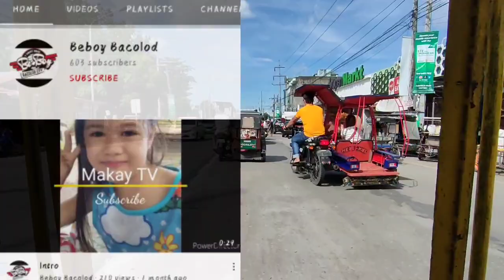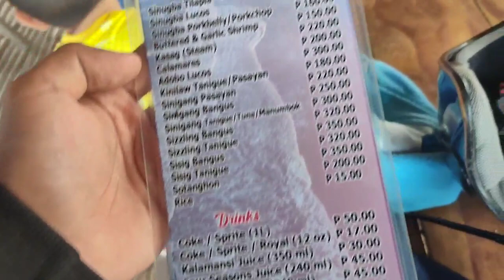BACOLOD CITY (Philippines) VLOG + CICM MISSION CENTER MARYSHORE, TALISAY CITY - Negros Occidental